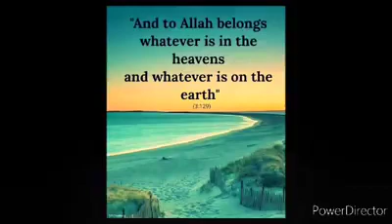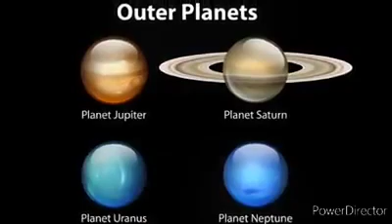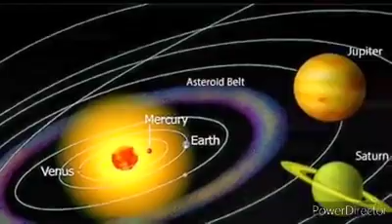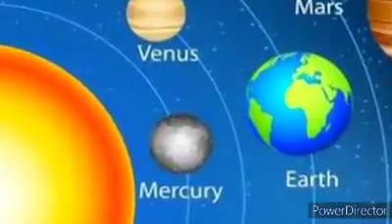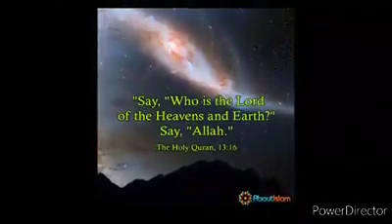Solar System in the Qur'an by Alfiya Firdous, 7th Standard, IQRA The School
In the Science carnival of our school, One of our students took the challenge to let us all know about Our Solar System. Here is how it went, Please watch the Video and do share.